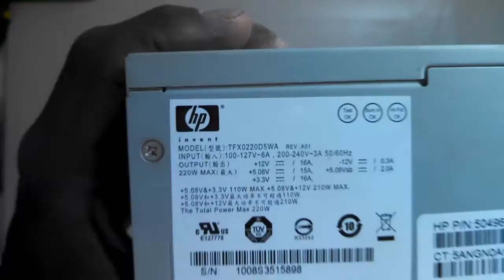Como Reparar Power Supply hp tfx0220d5wa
El objetivo de este video es enseñar y educar a las personas que están interesadas en aprender sobre la electrónica y reparación de computadoras...